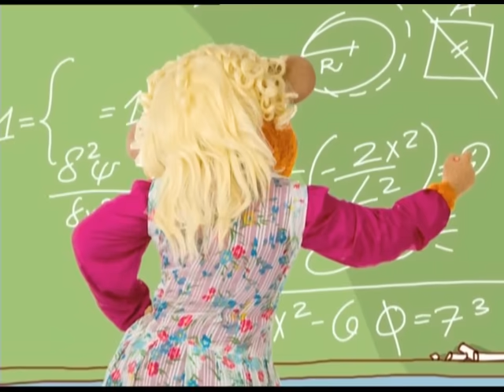קופיקו עונה 4, פרק 24 - דובי המדען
רוצים לראות עוד פרקים של קופיקו? להרשמה לערוץ קופיקו לחצו כאן
 דודי, בשיתוף קופיקו ויורם, רוקח במעבדה הפרטית שלו חומרים שונים וממציא משחה שמצמיחה שיער. שושנה מיד משתלטת על המיזם ודורשת מדובי שיכין לה למחר בקבוק משחה מצמיחה כדי שתוכל להציע אותו למנכ"ל חברת הקוסמטיקה "שמפוליה".